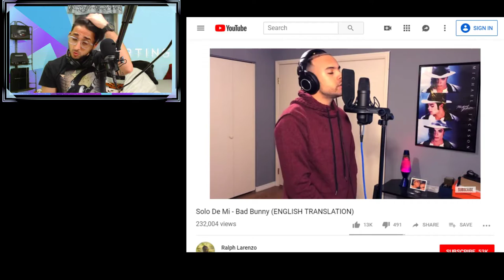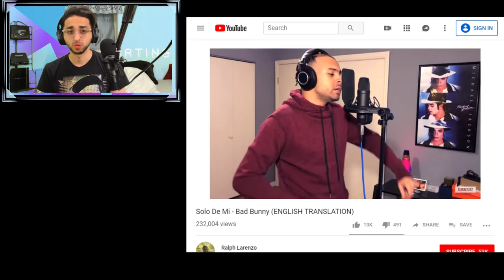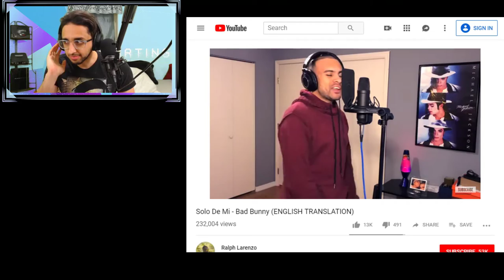My Reaction Video on the most UNDERRATED PART2!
This dude is fire! don't get how he hasn't hit the top yet!

*MUSIC _ Solo De Mi - Bad Bunny (ENGLISH TRANSLATION)

I AM ALL ABOUT TEACHING SOMETHING THAT CAN HELP SOMEONE, MAKING THEM LAUGH AND PLAYING RANDOM GAMES AT WILL :)

👉🤟JOIN ME!